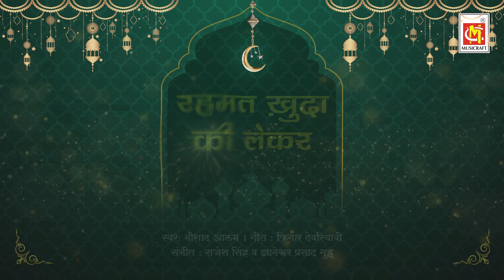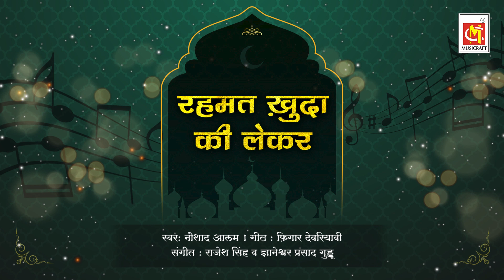रहमत ख़ुदा की | Rahmat Khuda Ki Lekar | Naushad Alam | Ramadan Song | Islamic Qawwali | Musicraft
Presenting the new song "Rahmat Khuda Ki Lekar". The song is sung by the most talented singers, Naushad Alam.

► Song : Rahmat Khuda Ki Lekar
► Singer : Naushad Alam
► Album : Rahmat Khuda Ki Lekar
► Music Director : Rajesh Singh
► Lyricist : Figar Devariyavi
► Music Label : Musicraft Entertainment

Song Lyrics :

Rehmat khuda ki lekar
Ramzaan aa gaya
Bakhshish ka apne haaton
Saman aa gaya..
Subhan-allaah…  Subhan-allaah…

Dinn-e-mohammadi ka roza sutoon hai
Qalb-o-jigar ko hasil isse sukoon hai
Yeh momino ki khatir Faizan aa gaya..
Ramzaan aa gaya , ramzaan aa gaya
Subhan-allaah…  Subhan-allaah…

Yaad-e-ilaahi mein jo dil ko lagayega
Mahshar mein wo khuda se inaam payega
Arsh-e-bari ka jaise mehmaan aa gaya..
Subhan-allaah…  Subhan-allaah…

All rights of this particular album and songs are reserved with "Musicraft Entertainment" Mumbai. Any unauthorised publication or re-upload is strictly prohibited.
Do write us for any comments on our content which will help us to serve you better.